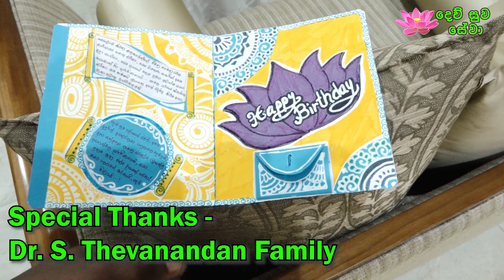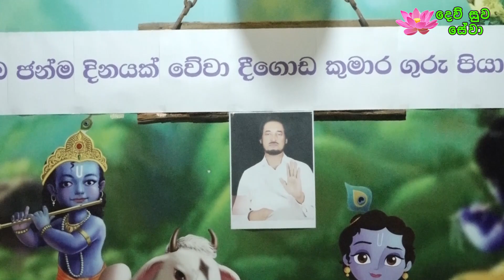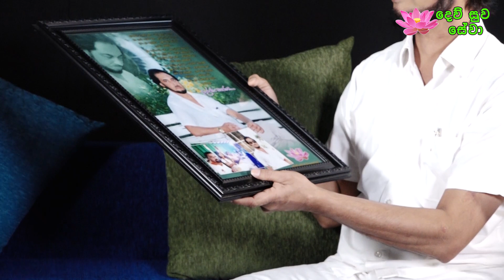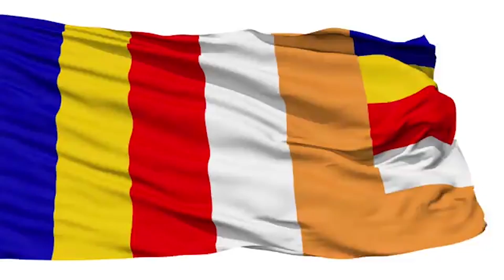අපූරු සිදුවීම් රැගත් උපන්දිනයක්.. | Deegoda Kumara Healing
අපූරු සිදුවීම් රැගත් උපන්දිනයක්.. | Deegoda Kumara Healer
සිත් සුවය වැඩසටහන ලියාපදිංචිය සදහා පහත අයදුම් පත පුරවා එවන්න..
සුන්දර මිනිත්තුව පහත link එකෙන් නරඹන්න